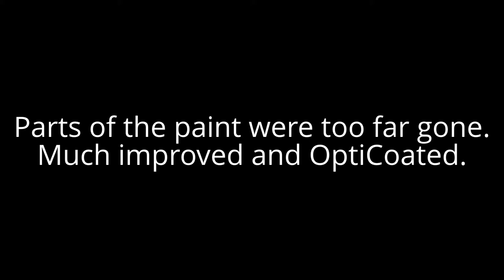Pontiac G8 / OptiCoat by Advanced Detailing of South Florida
This was brought to me with plenty of swirls and spots of clear coat failure .
The oxidation was too far gone but the rest of the car cleaned up pretty good.